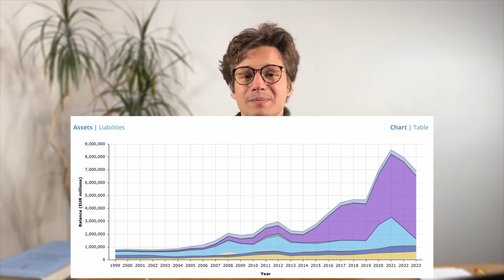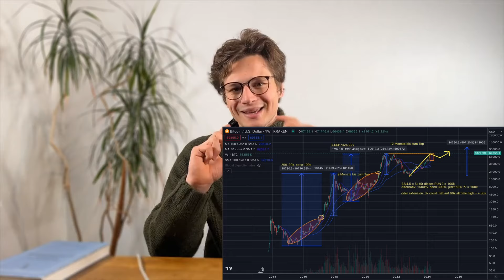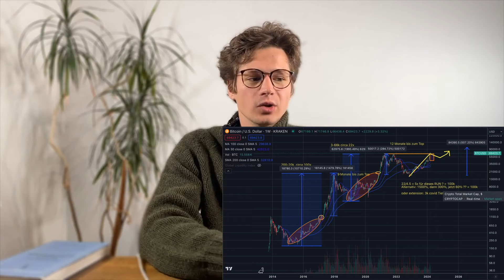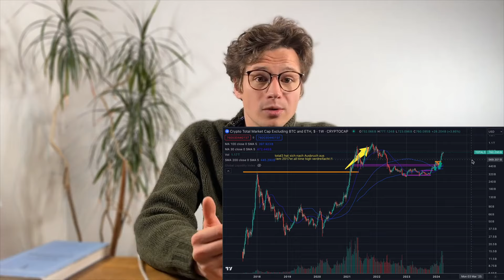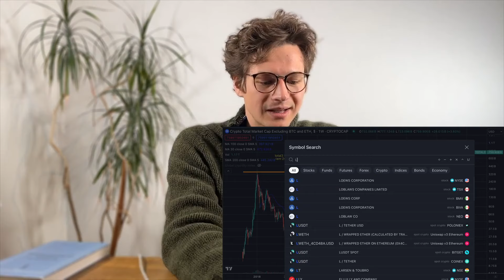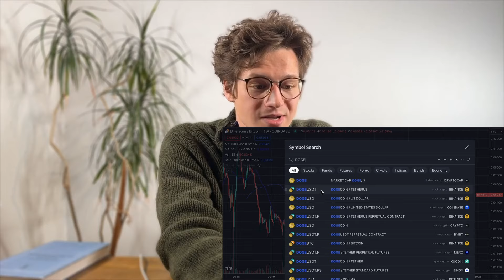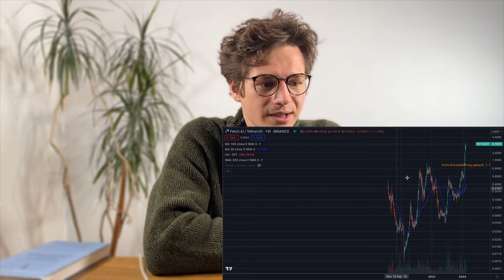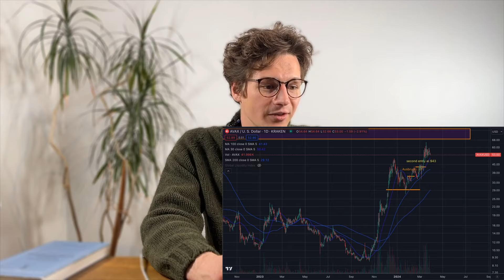Diese COINS können dich noch reich machen ‼️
Kann man mit Kryptowährungen noch reich werden? In diesem Video erfährst du wie das geht und warum das mit Bitcoin nicht mehr möglich ist.

Auf unserem zweiten Kanal: "Gesellschaft, Geld und Geist" führen wir jede Woche spannende Diskussionen mit Experten aus verschiedenen Bereichen
Einmal pro Woche fassen wir in unserem kostenlosen Newsletter Makrothemen und Krypto-Themen zusammen

Melde dich bei informunity an, um erste Erfahrungen mit der Börse und dem Kapitalmarkt zu machen
Videoempfehlungen:
Buchempfehlungen:
Ray Dalio:
Neue Weltordnung;
Schulden Zyklen
Prinzipien des Erfolges